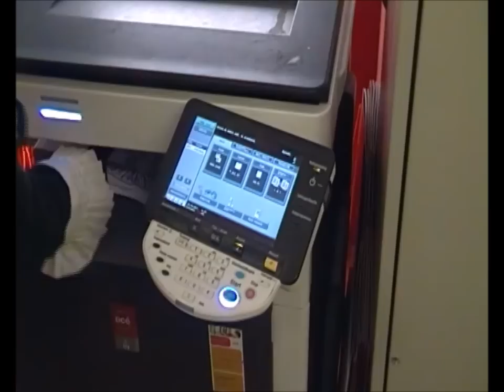Sinterklaas in Grijpskerk? (V)